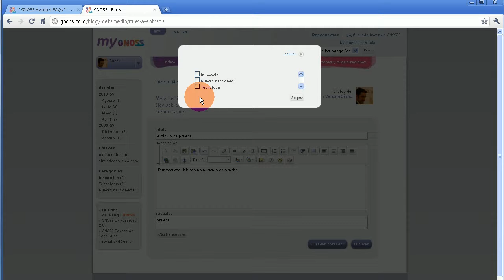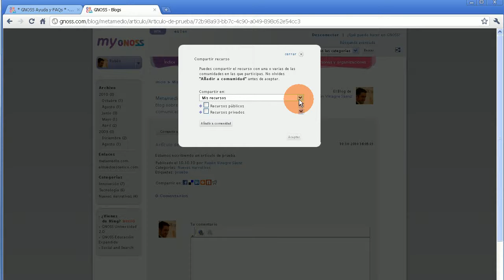gnoss.com: ¿cómo escribo un post? (Ayuda y FAQs)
Después de crear un blog en gnoss.com, el usuario puede empezar a escribir sus entradas. Puede acceder a su blogs desde 'Mis blogs', en el 'menú personal'. Una vez en el blog se encuentra el botón 'Crear nuevo artículo'.

En este videotutorial también se incluye el acceso a 'Opciones' para cambiar cuestiones básicas (número de recursos que se ven; crear nuevas categorías; modificar la visibilidad...).